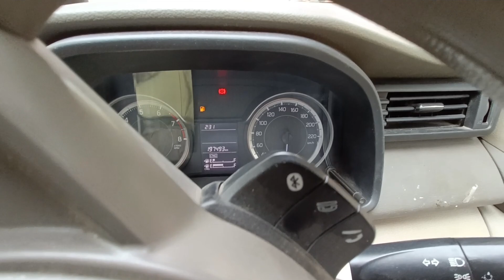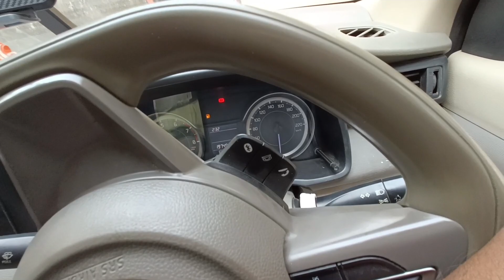40 % Commission Ola 1 Ride Ka 😱 ! Ola Cab ! Uber Cab ! Sachin Jamkhandikar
40 % Commission Ola 1 Ride Ka 😱 ! Ola Cab ! Uber Cab ! Sachin Jamkhandikar

sachin Jamkhandikar

Ola Driver
Ma Maruti Suzuki
Ola Operator